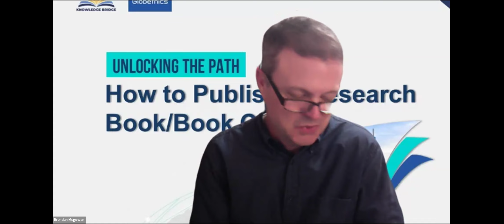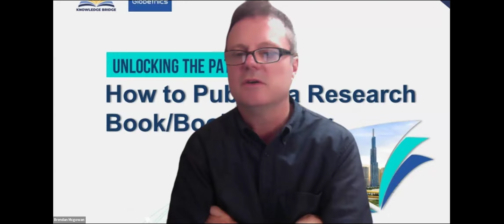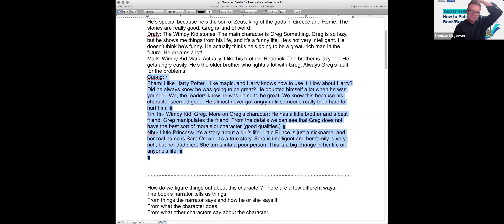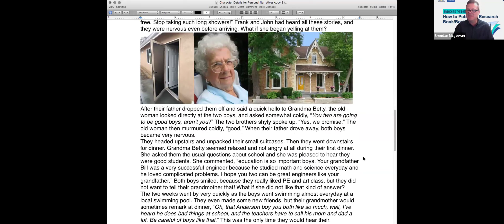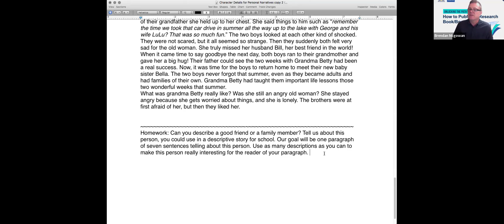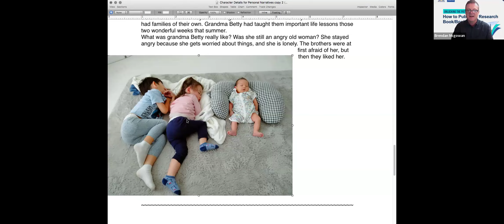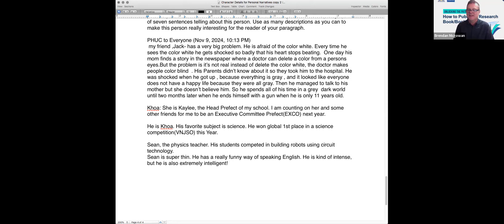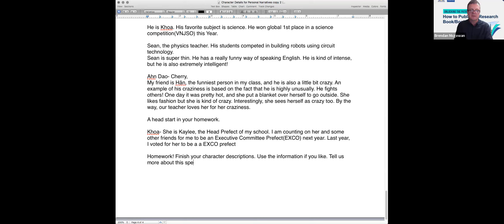SAT BW4 Basic Writing 4 | Teacher Brendan | 09/11/2024